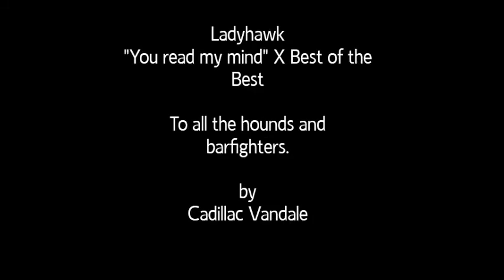Ladyhawk-You Read My Mind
Ladyhawk
     X
Best of the best (bar scene)

By Todd Vandale